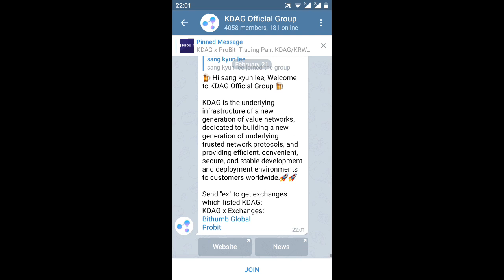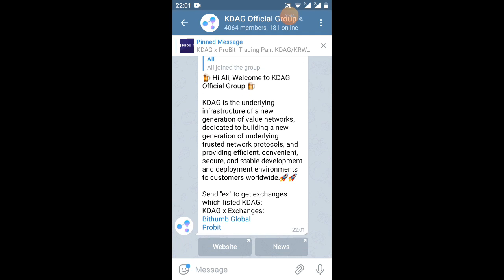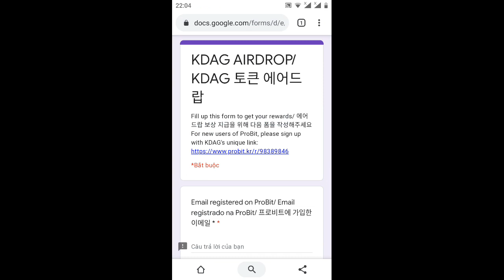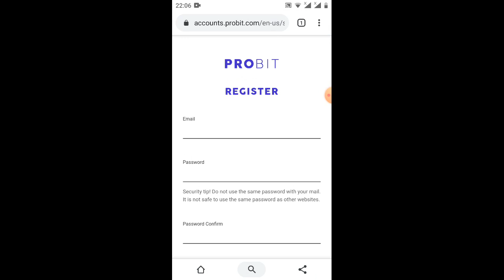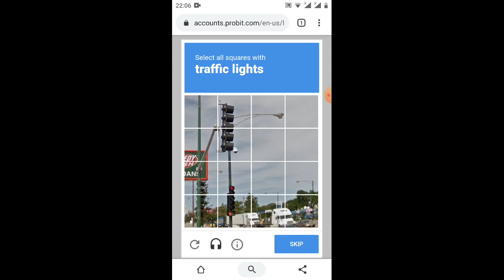3bước nhận 100KDAG=40$ kết thúc ngày 29 /2/2020(kèo ngon dành cho người mới))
Link ĐK sàn ( KYC không bắt buộc)
bước 2 Jon telegram
KDAG Official Group
video phụ hướng dẫn đăng ký sàn probit